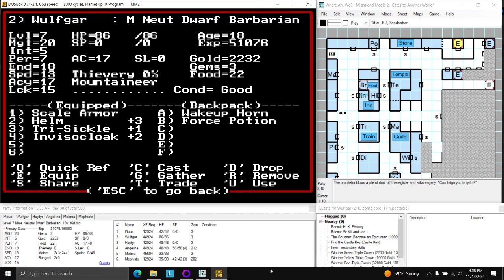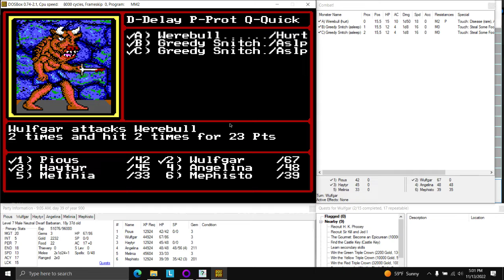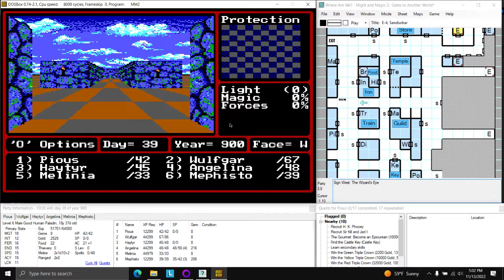Might and Magic Book II: Gates to Another World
Might and Magic Book II: Gates to Another World is a classic computer role playing game.
Originally published in 1988 by New World Computing and designed by Jon Van Caneghem, the game stayed true to the complex fantasy RPG format, adding new skills such as Mountaineering. There was a large step forward in graphics thanks to new VGA rendering and more RAM available in home PC's

This is the GOG release of the original. Running in Windows 10 on Dosbox in tandum with the Where Are We RPG companion.